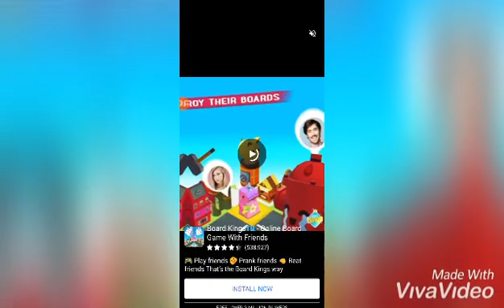Little Alpfa F playing Short Cut Run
All about short cut run